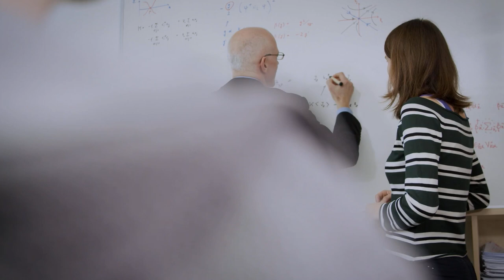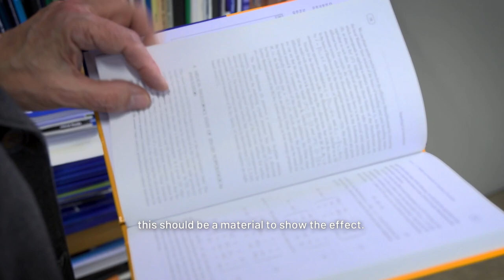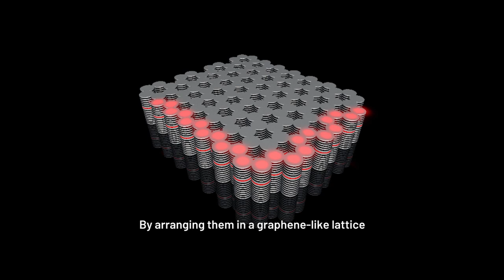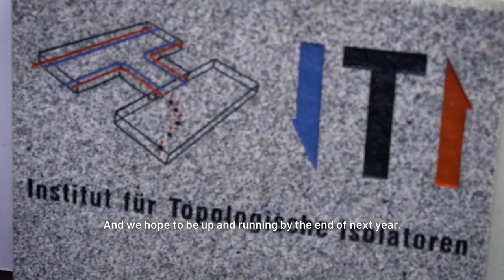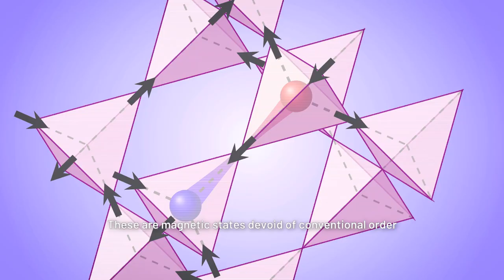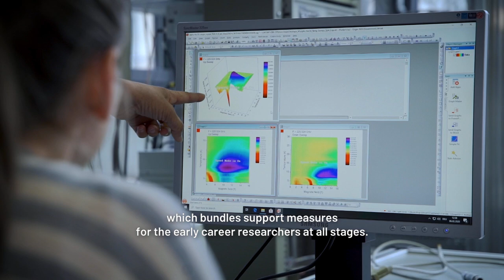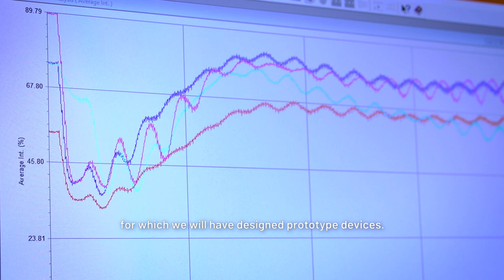Cluster of Excellence ct.qmat - at the forefront of quantum research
The Cluster of Excellence ct.qmat – Complexity and Topology in Quantum Matter is a scientific cooperation between the Julius-Maximilians-Universität Würzburg and the Technische Universität Dresden, closely linked to the top-level research of five renowned extra-mural research institutes. The Cluster has been funded within the Excellence Strategy of the federal and state governments since 2019.

In high-performance labs, scientists of ct.qmat perform research on topological quantum materials that reveal surprising phenomena under extreme conditions such as ultra-low temperature, extremely high pressure, or strong magnetic field. Making these special properties usable under everyday conditions will be the basis for revolutionary quantum chips and new types of technical applications.